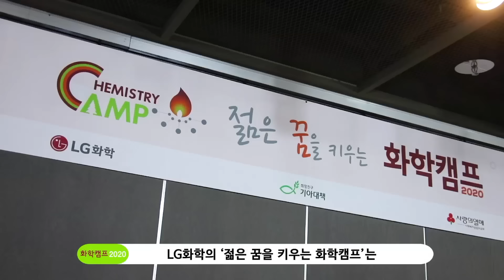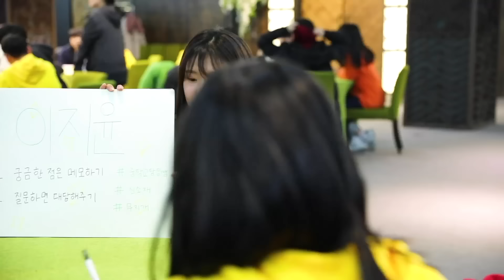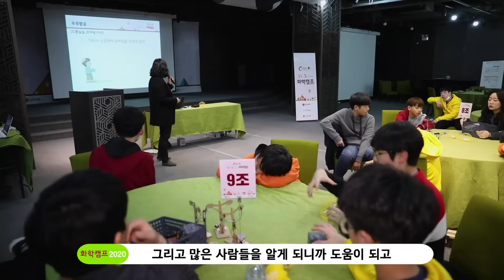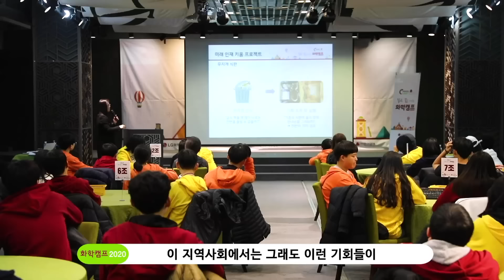과학을 통해 새로운 꿈을 키우다! LG화학 화학캠프의 뜨거운 현장 속으로!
놀면서 배우는 겨울방학캠프가 있다!?👀
학생들의 열기로 가득 찬 화학캠프 현장 대공개🔥

✔ 젊은 꿈을 키우는 'LG화학 화학캠프'
- LG화학이 2005년부터 15년간 진행해온 교육 사회공헌 활동
- 지난해까지 총 7,200여 명의 청소년 참가